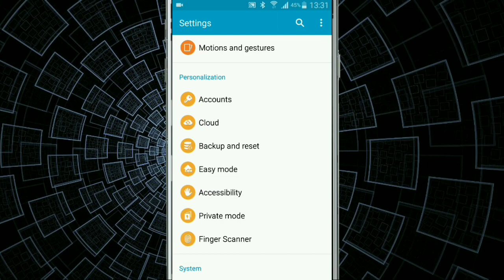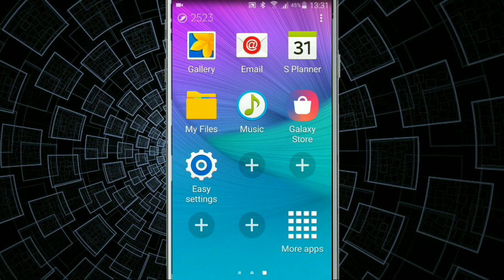Samsung Galaxy Phones Change Standard mode to easy mode Settings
Samsung Mobile Change Standard mode to easy mode Settings in Galaxy note 4